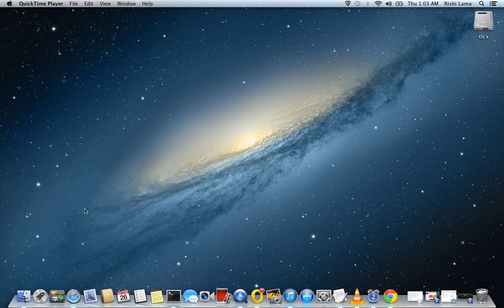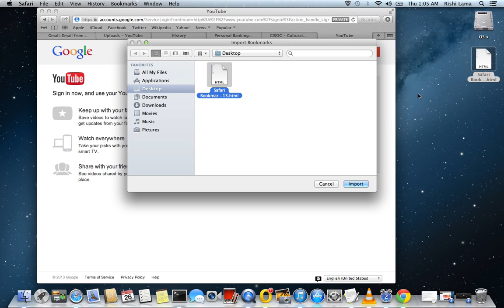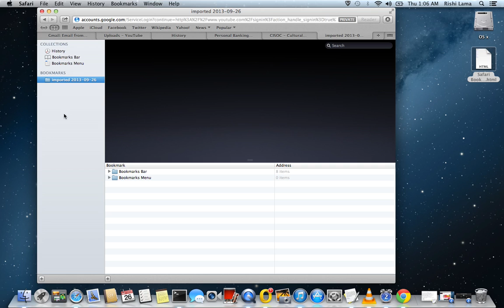Backup and restore bookmarks / favorites on safari browser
This video will help to transfer bookmarks from old to new MAC computers.